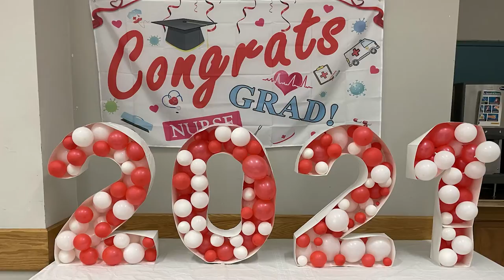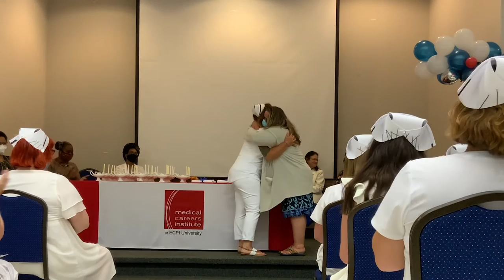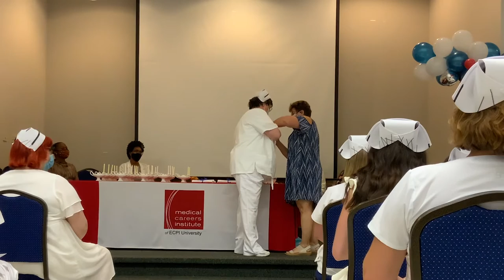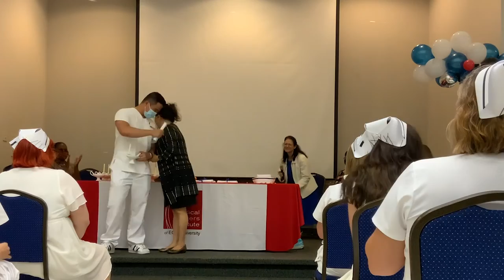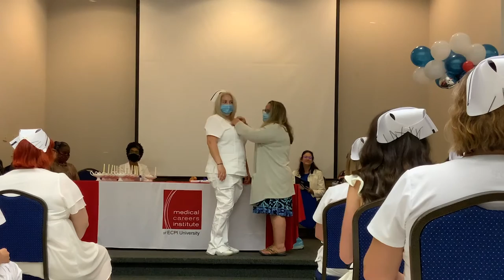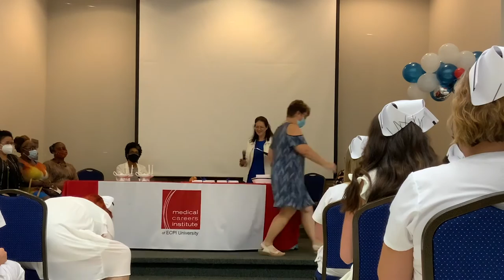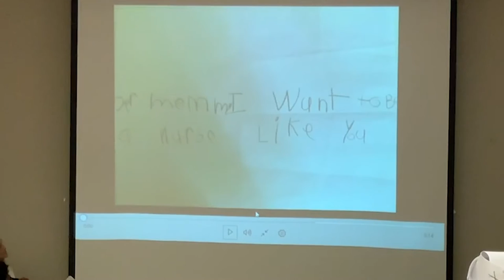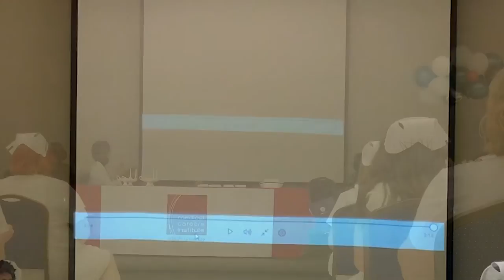ecpi Graduation 07242021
Graduation & Pinning Ceremony ecpi Nurses